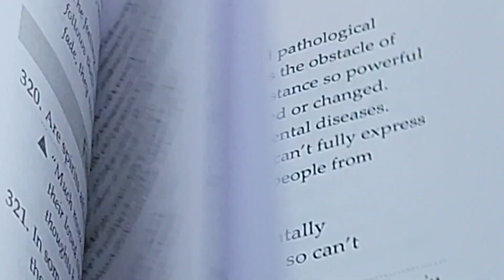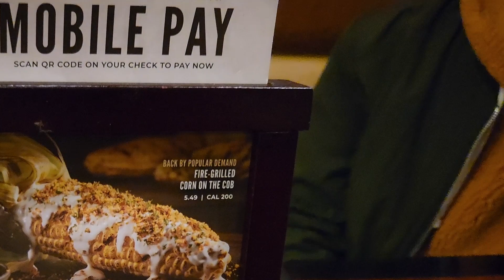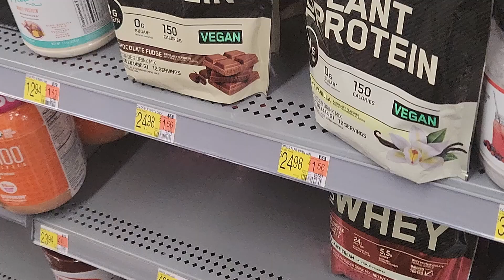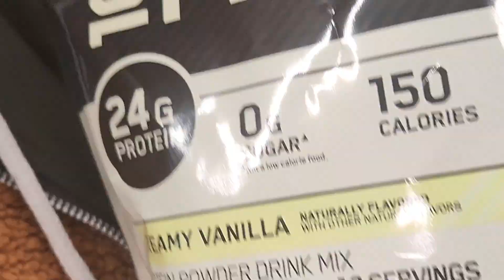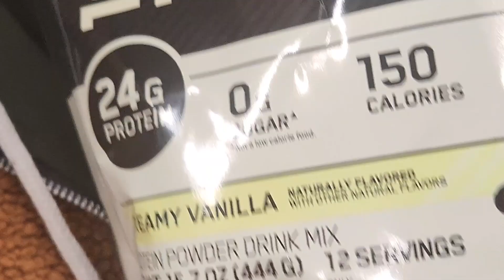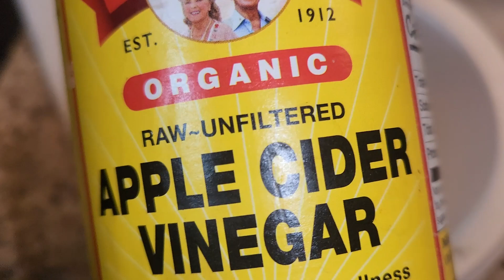Self Care On a Rainy Day | K&R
Don't you love rainy days?